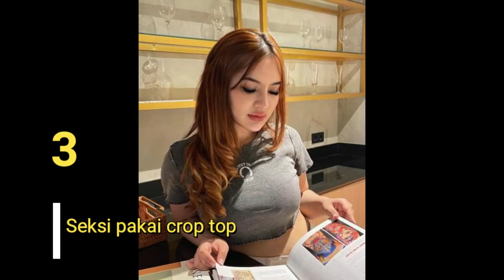Berita Artis Terbaru | 5 Potret Seksi Iqlima Kim, Mantan Aspri Hotman Paris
Berita Artis Terbaru datang dari mantan asisten pribadi Hotman Paris Iqlima Kim menjadi sorotan publik usai mengaku mengalami pelecehan seksual oleh Hotman Paris. Karena itulah, janda satu anak itu memutuskan untuk undur diri menjadi asisten pribadi Hotman Paris.

Sebelum dikenal sebagai mantan asisten pribadi Hotman Paris, Iqlima Kim sebenarnya sudah dikenal publik sebagai pesinetron yang kerap mendapat peran antagonis. Dia pernah membintangi beberapa judul sinetron, seperti Suara Hati Istri dan Kisah Nyata di salah satu stasiun televisi.